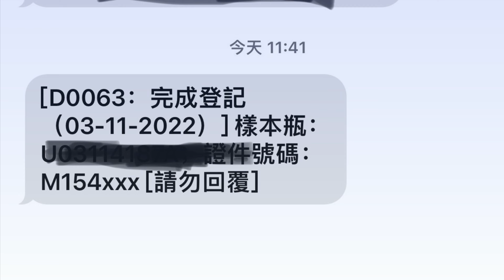三年来第一次排队做核酸检测￼